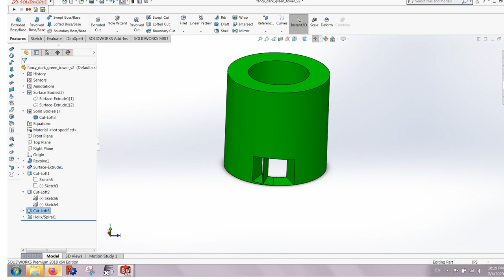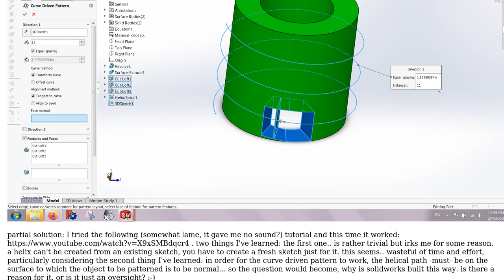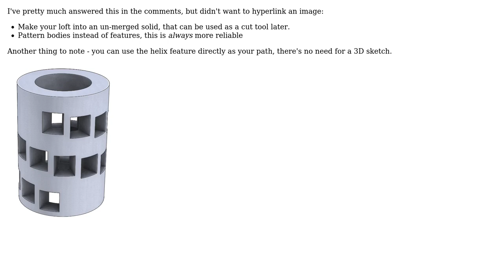Engineering: How to pattern a cut-loft around a helix?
With thanks & praise to God, and with thanks to the many people who have made this project possible! | Content (except music & images) licensed under CC BY-SA | Music | Images & others | With thanks to user juggler user Jonathan R Swift and the Stack Exchange Network Trademarks are property of their respective owners. You are responsible for your own actions.